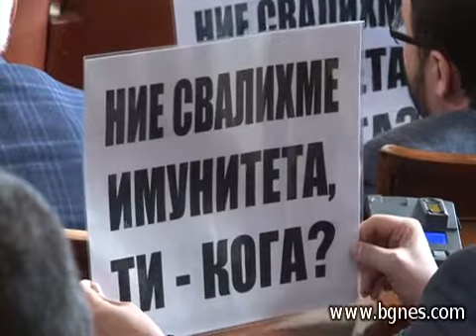Росен Плевнелиев: Изборите за Европейски парламент ще се проведат на 25 май